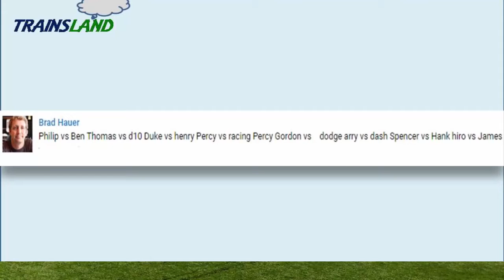The World's STRONGEST ENGINE Trains #110 - Thomas and Friends for Children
This Youtube video episode is a Thomas and Friends - The World's STRONGEST ENGINE Trackmaster Trains for kids
Thomas the Tank Engine vs Diesel 10
Philip vs Ben
Duke vs Henry
Percy vs Racing Percy
Gordon vs Dodge
Arry vs Dash
Spencer vs Hank
Hiro vs James